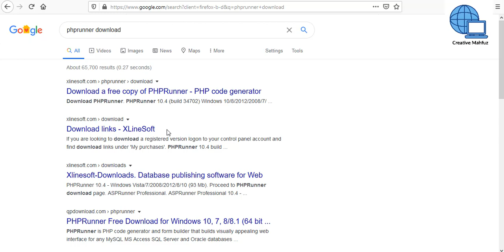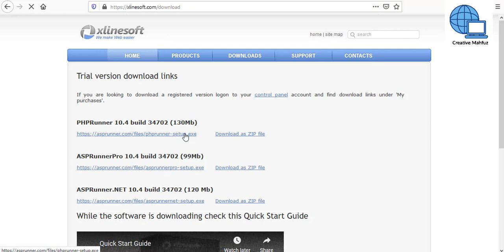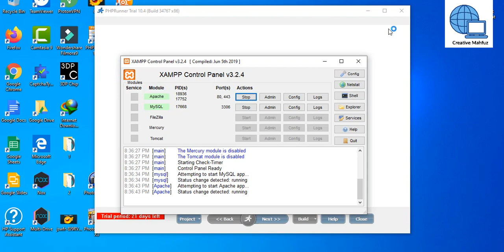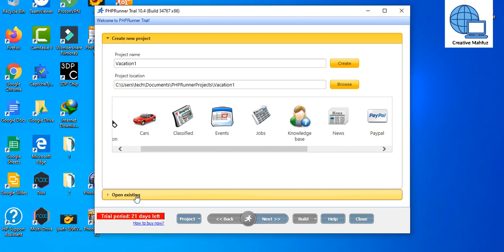How to install phprunner 10.4 কিভাবে পিএইচপি রানার সেটআপ করবেন creative mahfuz